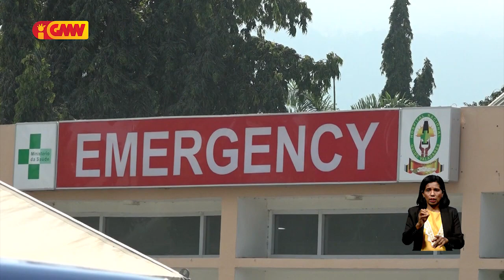Agustinha Segurado rejeita MS la tau prioridade ba kazu Dengue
Diretóra Servisu Saúde Munisípiu Díli, Agustinha Segurado rejeita Ministériu Saúde la tau prioridade ba kazu Dengue